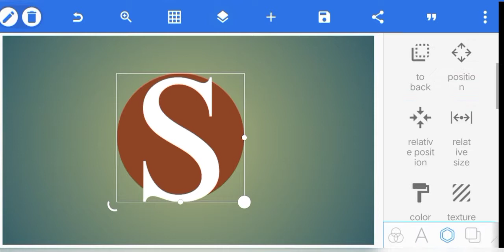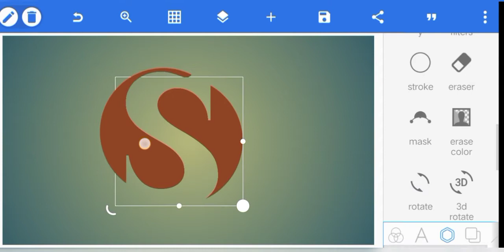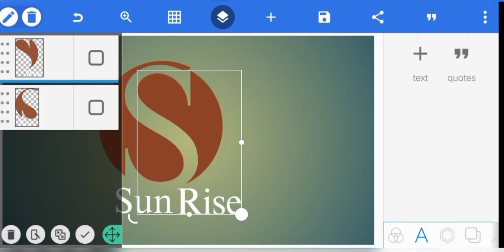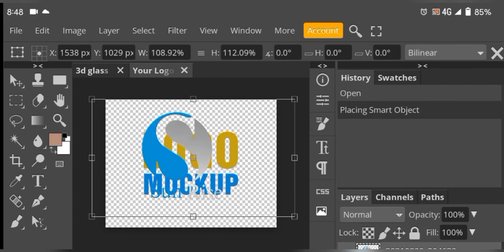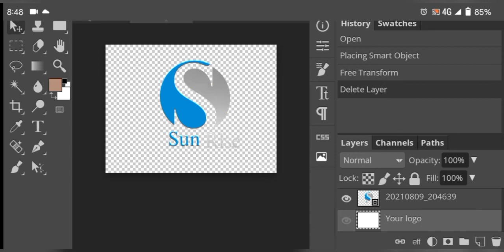How to make logo in photopea | 3d mockup logo in pixellab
Hey Guy's I'm back with another interesting video
Today i will show you how to make logo in photopea by using mobile for your Channel or 3d mockup logo in pixellab  in android phone by using the pixellab,  watch start to end how to make logo in photopea look like Photoshop work

✳️ A good YouTube Logo art gives your Expertise a stunning look and it represents your channel

✳️ So watch this tutorial and create your 3D Logo design on Android Pixellab  in your phone by using the pixellab Software

Related Material

3d Mockup download link-

ZulQar GFX3d mockup logo design in pixellabphotopea tutorialphotopea logo designphotoshop logo designpixllabpixellab 3d logo designMockup logo designgraphic designhow to use photopeapixellab tutoriallogo design tutoriallogo design illustratorprofessional logo designlogo design processlogo design pixellabpixellab logo design